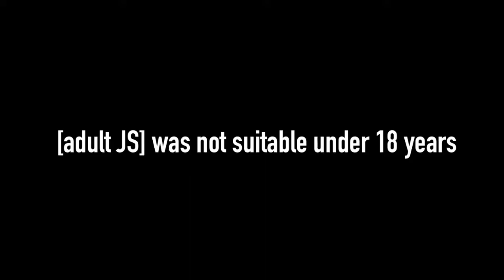JS Network Sign Off and Adult JS Sign On (2016-2020)